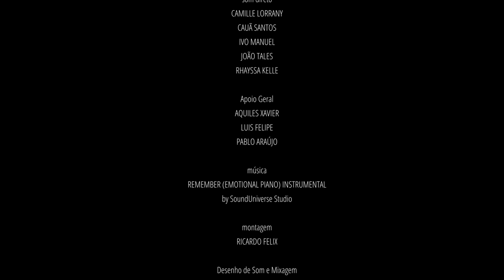Do Conceito à Prática: Jornada do Curso de Gestão Desportiva e de Lazer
RICARDO FELIX

direção de entrevistas
JOÃO PAULO TARGINO

produção
ELCINA ALEXANDRE
ERIC GABRIEL
GEANE BEZERRA
IVO MANUEL
JETHERSON OLIVEIRA
JOÃO PAULO TARGINO
MARIA CLARA GONÇALVES
VÂNIA JULHIENE

câmeras
ALICE JENIFER
CLÁUDIO HENRIQUE
JEFFERSON CRISTIANO
KAREN STEPHANY
MARIA ISABEL COSTA
RICARDO FELIX

som direto
CAMILLE LORRANY
CAUÃ SANTOS
IVO MANUEL
JOÃO TALES
RHAYSSA KELLE

Apoio Geral
AQUILES XAVIER
LUIS FELIPE
PABLO ARAÚJO

música
REMEMBER (EMOTIONAL PIANO) INSTRUMENTAL
by SoundUniverse Studio

montagem
RICARDO FELIX

Desenho de Som e Mixagem
RICARDO FELIX

agradecimentos
AKC (Associação de Karate Cidadão)
AUGUSTO DANTAS
CLEÔNIO TAVARES
CINEMATECA POTIGUAR
DANIELLE SOUSA
EDIVANIA DUARTE
FRED KEYSTER
GABRIEL FERREIRA
GIZELDA MAIA
IFRN CENTRO HISTÓRICO
IFRN NATAL CENTRAL
JUCIARA FREITAS
JULIANA SILVA
KADYDJA CHAGAS
MARIA ELIZABETE AQUINO
SONIA MAIA

Este documentário foi realizado pelos estudantes da disciplina "Mídias e Recursos Multimídia",
do 5 período do curso de "Gestão Desportiva e de Lazer" do IFRN Centro Histórico.

Natal/RN
Setembro 2024